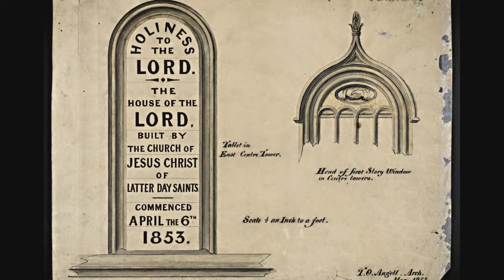Building the St. George Temple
After leaving Nauvoo, Latter-day Saints longed to have another temple. That dream was realized in St. George, where Saints built the oldest continuously operating temple in the Church.